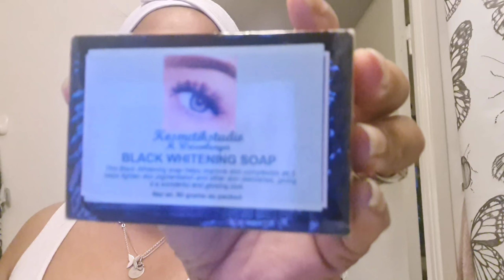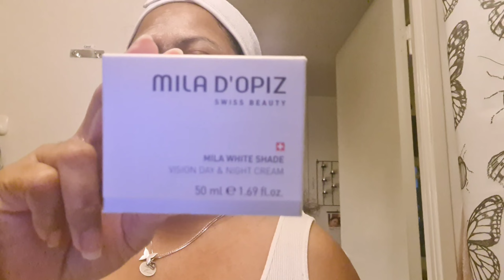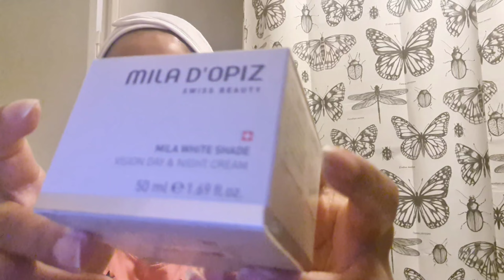My morning routine.